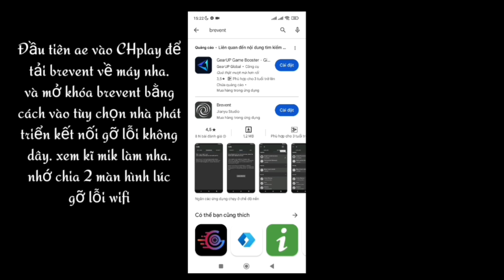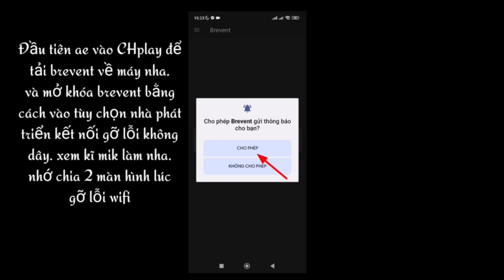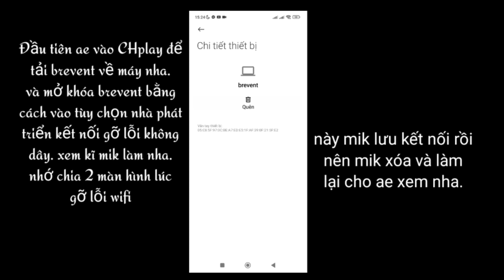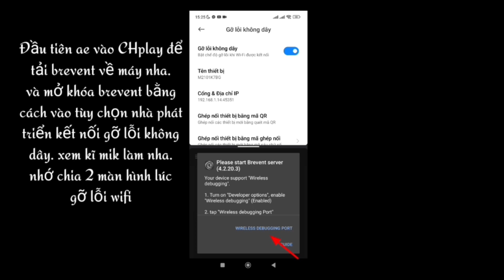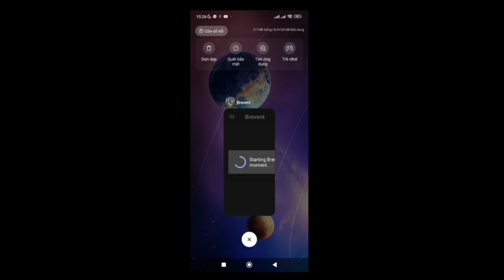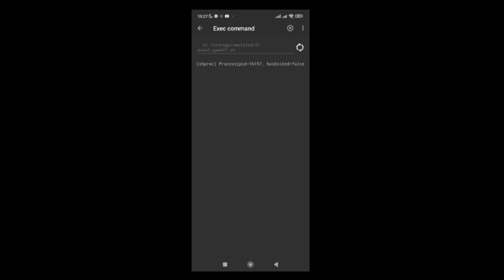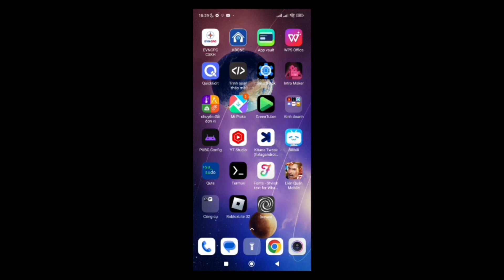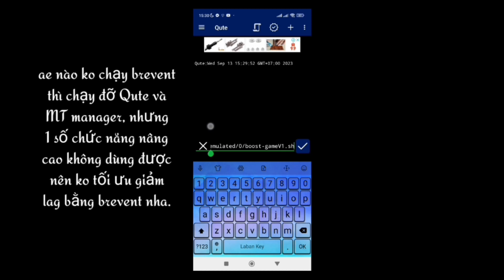Script tool V1-fix lag tối ưu, giảm drop fps cho game: roblox, liên quân, free fire,...